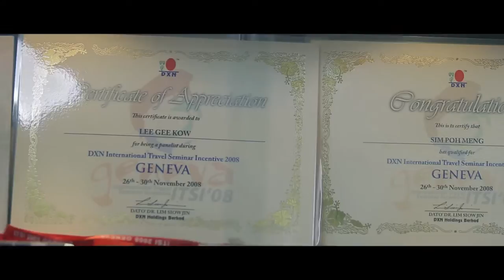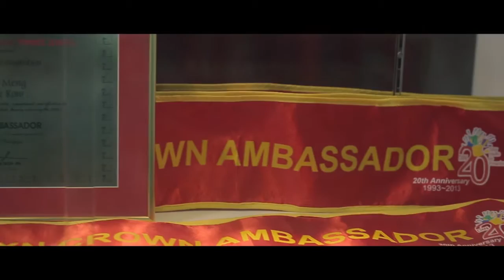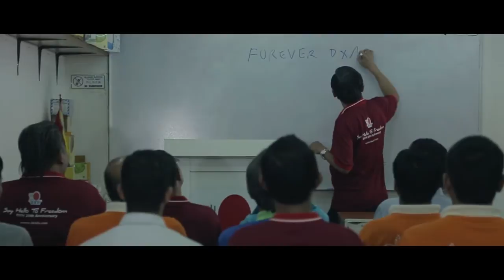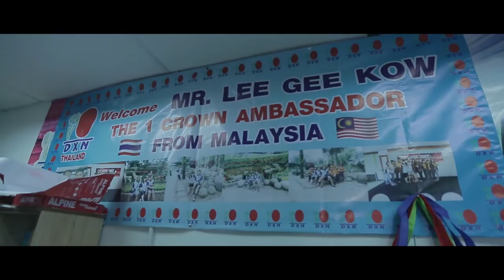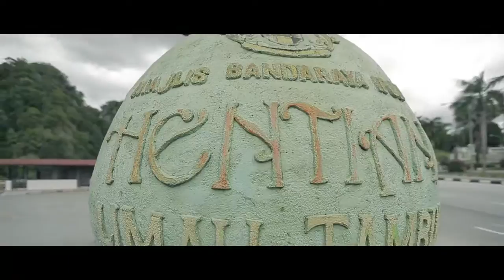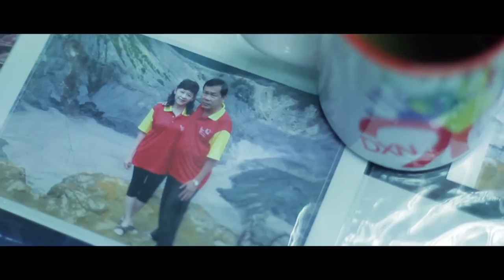CA Mr. Lee Gee Kow and Mdm Sim Poh Meng's Success Story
In this video, CA Mr. Lee Gee Kow and Mdm Sim Poh Meng from Malaysia share the story of their success. We get to see how DXN has changed their life for the better, health wise and financially. Mr. Lee also shares a few business tips for attaining success in DXN.